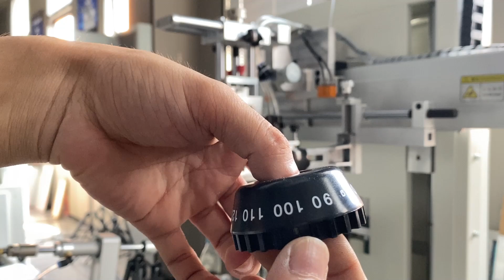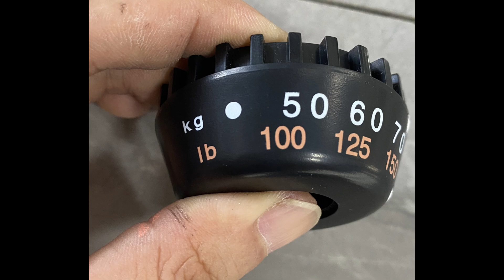Arc Surface Two Color High Precision Servo Screen Printing Machine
In today's video, we are demonstrating our servo high-precision screen printing machine, capable of printing on round, cylindrical, and arc surfaces, allowing for multi-color printing。

If you have interest in our machine or want to more information, please contact with us!
Add: Hangzhou Taoxing Printing Machinery Co.,Ltd. China